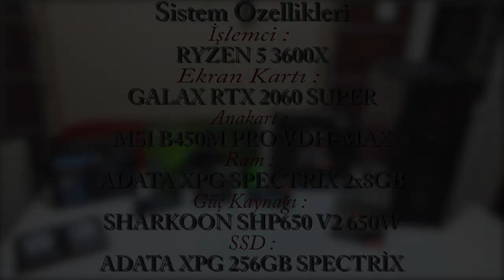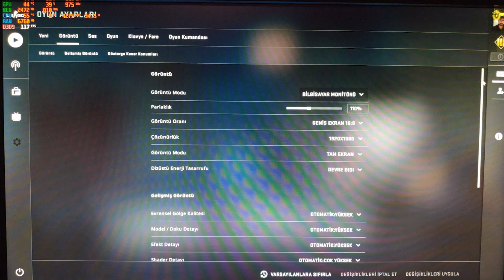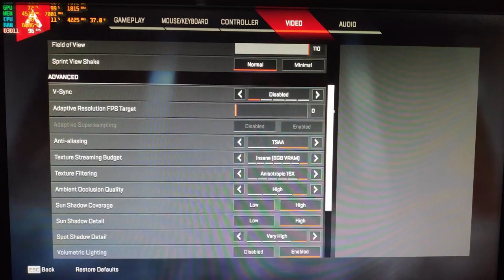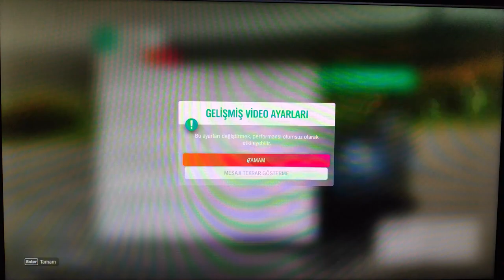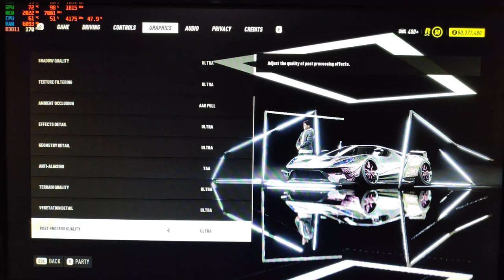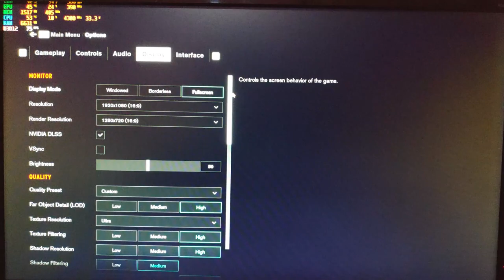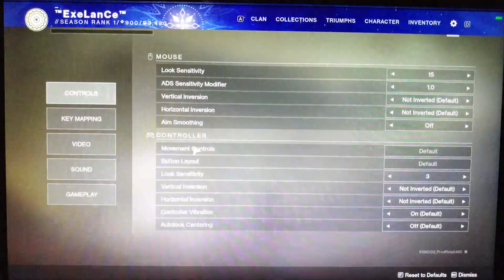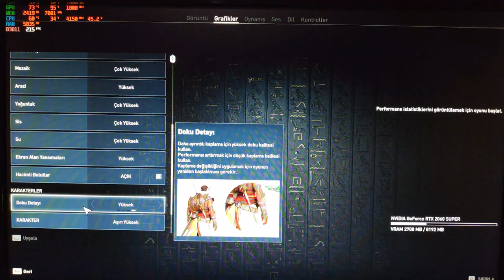RTX 2060s + R5 3600x FPS TEST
Yeni topladığım sistemin, oyun performansını görmeniz için aşırı amatörce çektiğim FPS videolarını attım. Umarım aklında bu tür bir sistem alcak arkadaşlara yardımcı olur. Ben çok memnunum hiç bir sıkıntı yaşamadım. Merak ettiğiniz şeyler olursa yorumlara yazarsanız cevaplarım.